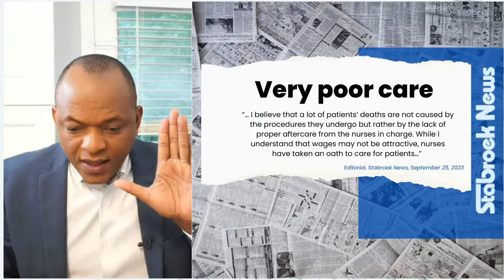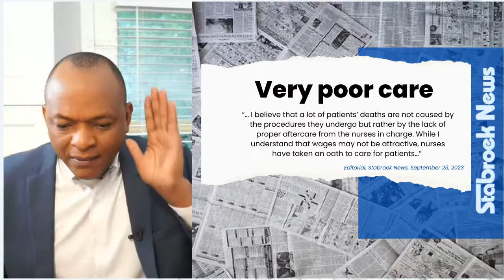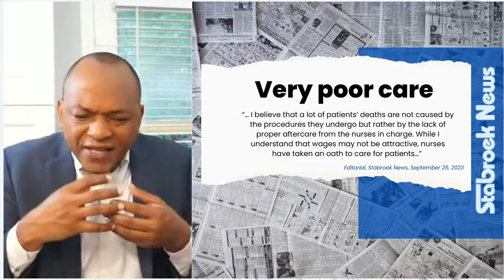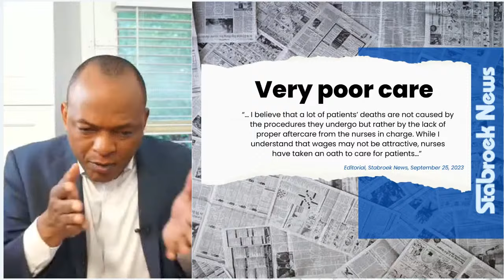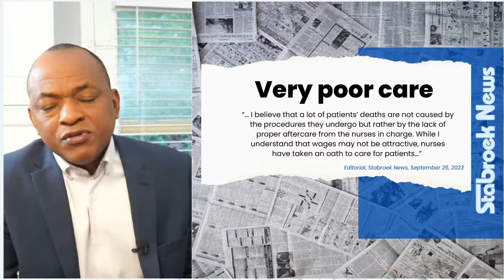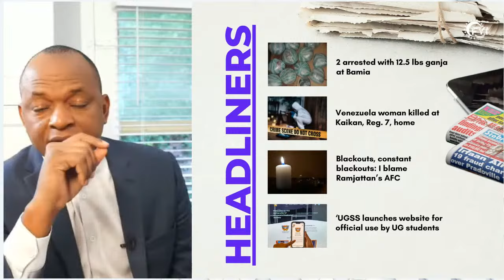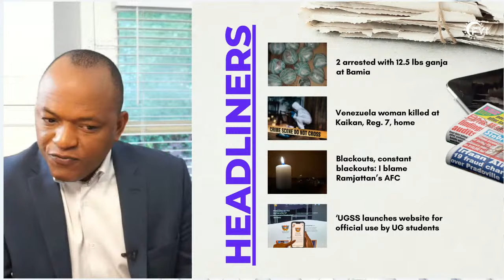FYI | For Your Information - Sept. 25, 2023